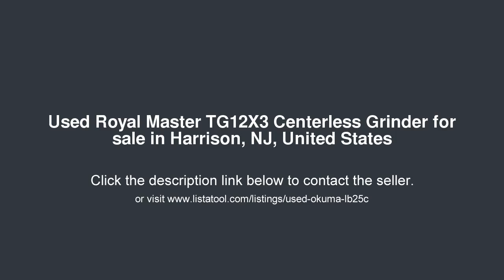Royal Master TG12X3 Centerless Grinder